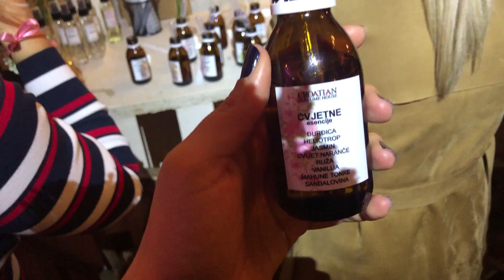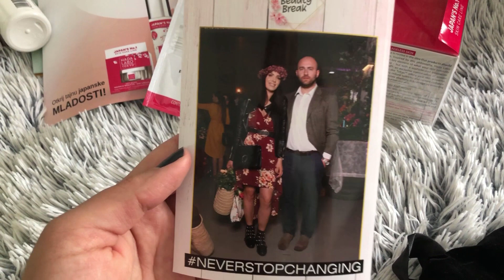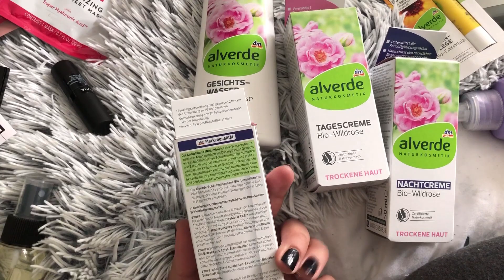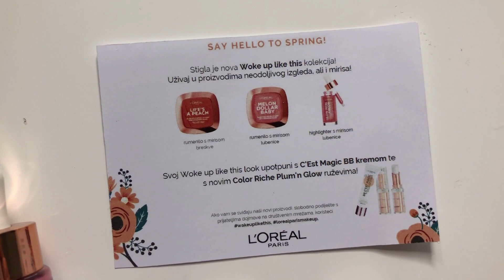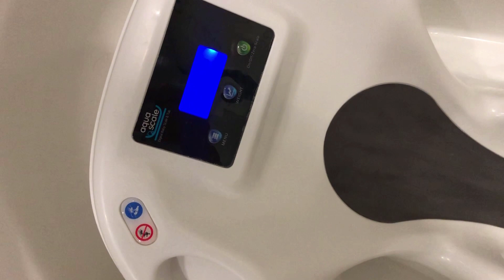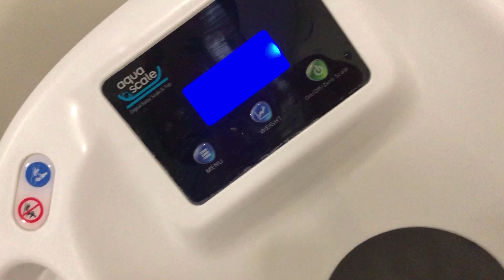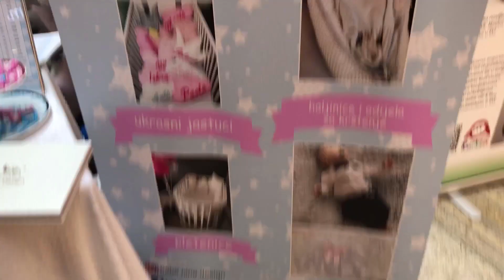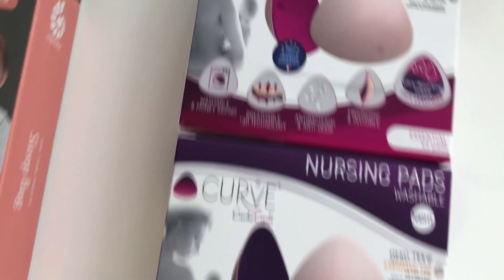VLOG: MODERNI RODITELJI IDU PO EVENTIMA? 👩👶👨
Snimala sam kako nam je to bilo prosli tjedan na dva eventa u Zagrebu, što smo radili kod kuće i što sam to sve dobila!

KOD ZA POPUST 25% na šator i vijenac : "dashofblue25"

Kamera:
Canon 70D

Vlogovi :
iPhone X

*video editiram u Hitfilm express 4 programu